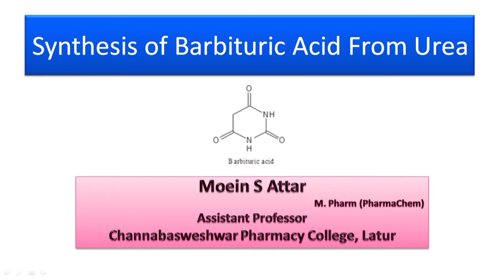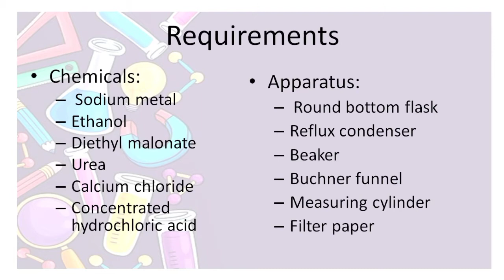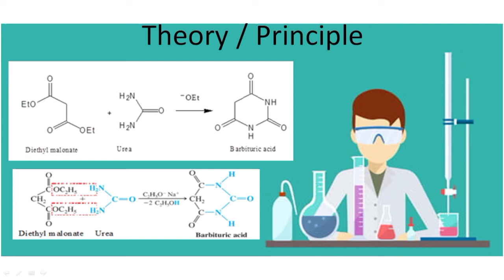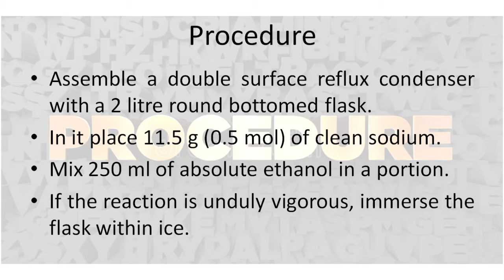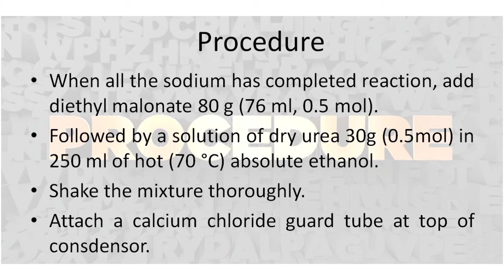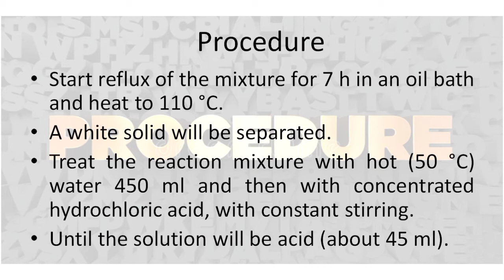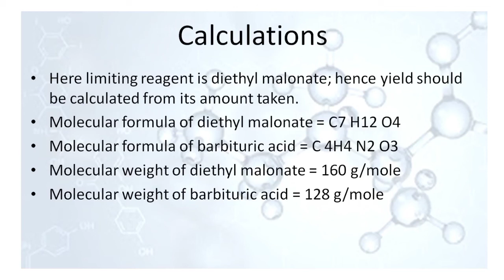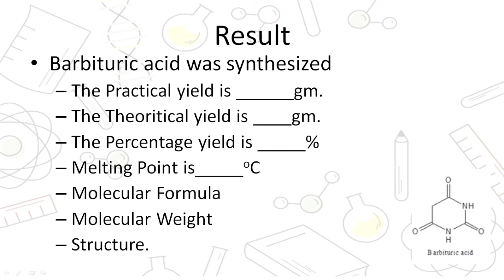Synthesis of Barbituric Acid From Urea| MC-I|EXP-9